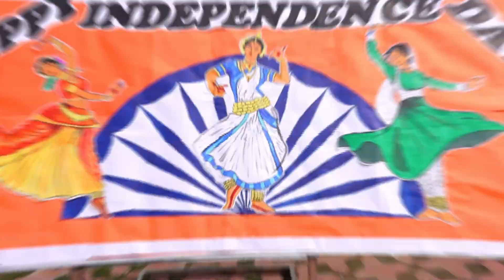Independence Day Celebration 2024 Teaser | AGS Dwarka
AGS Independence Day Celebration 2024 Teaser 🇮🇳 | AGS Dwarka